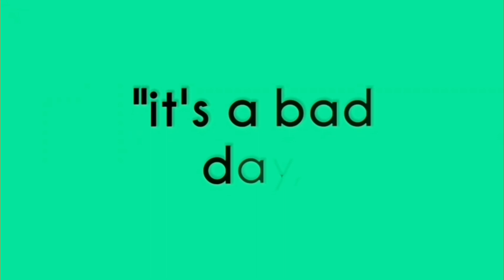Brooklyn Wyatt photos --roadie.2000--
I'm so excited to show you what we have coming up, there are so many fun and exciting videos coming really soon.

OUR UPLOAD SCHEDULE IS EVERY DAY AT THE MOMENT
but will be as follows when life gets busy:
MONDAY: ship edit
WEDNESDAY: appreciation post
SATURDAY: the boys covers

                    roadie.2000.merch

kat💚🌵
lane: andy🌵
cheat lane: sonny☀️